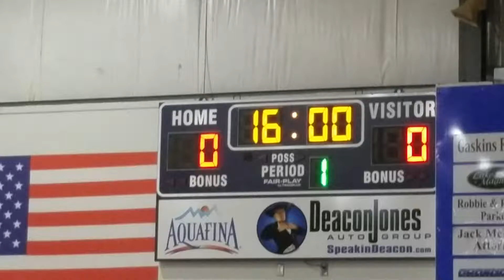CAROLINA LYNX VS lady storm A team 1st half championship